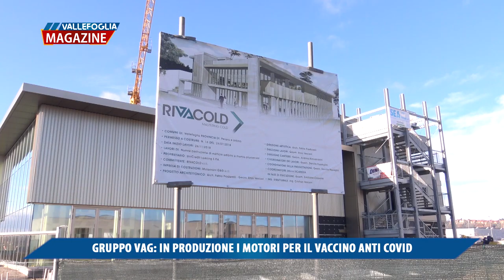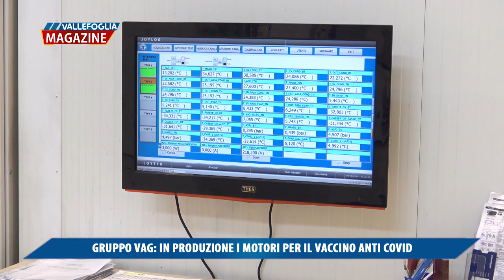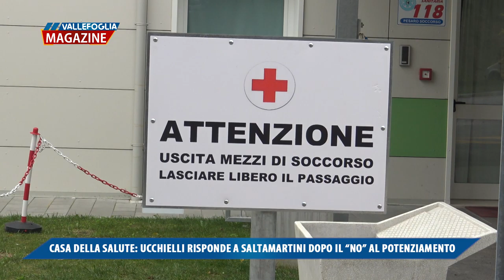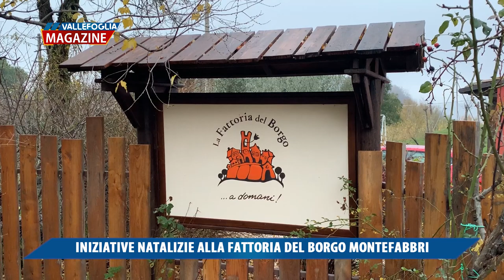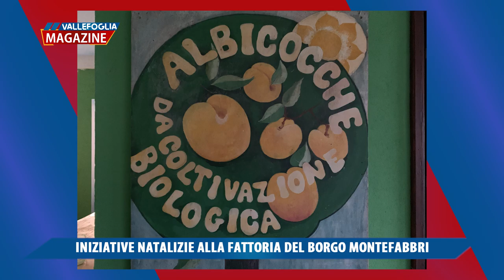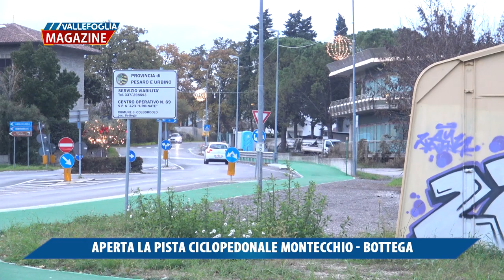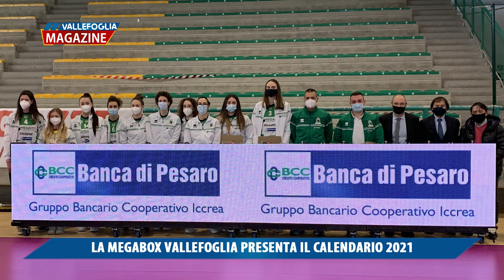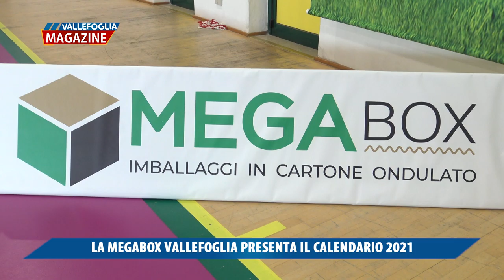Vallefoglia Magazine 11 dicembre 2020